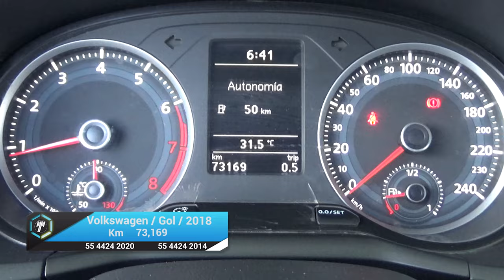Volkswagen / Gol / 2018 - 18921